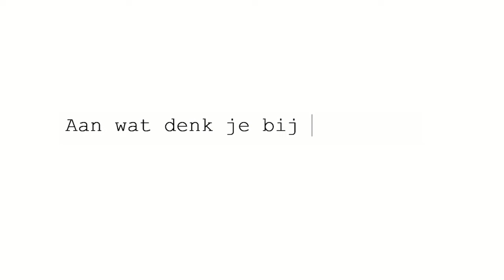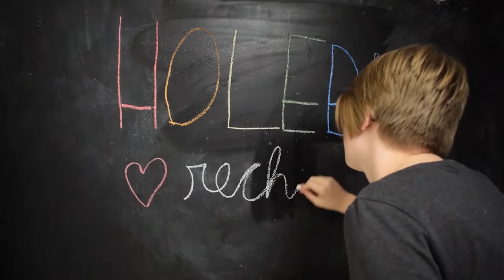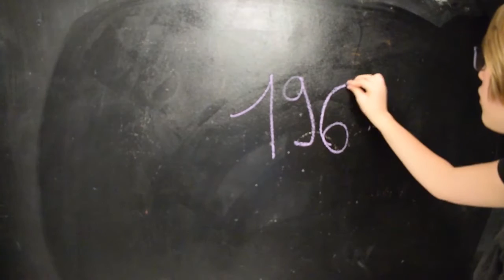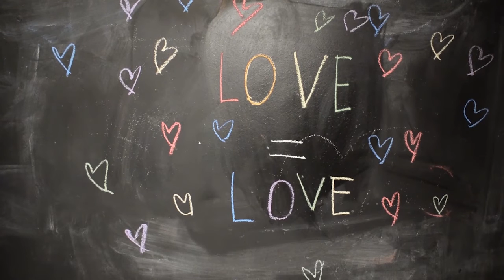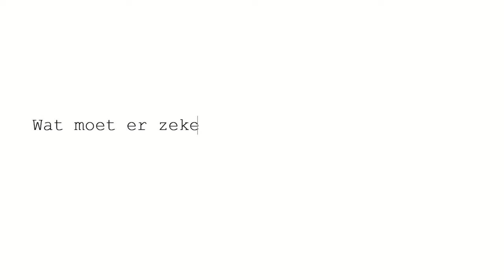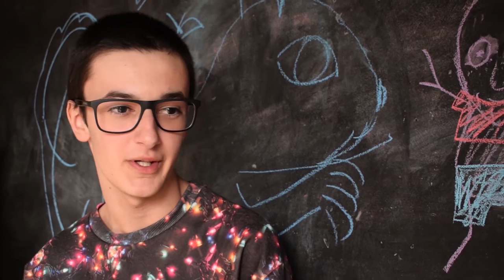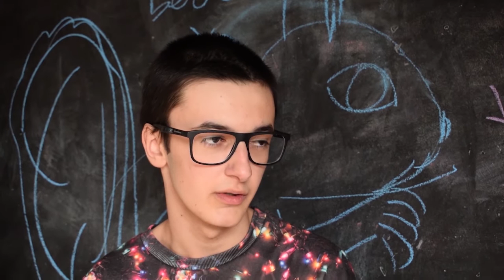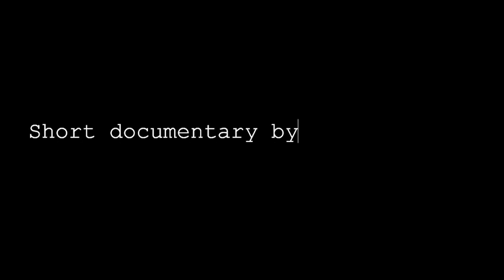SHORT DOCUMENTARY : LGBTQ+ TEENAGERS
This is a short documentary by me, Axelle Daem.

Don't forget: Love = Love!

TIMESTAMPS:
0:00   Intro
00:23 Street questions
01:47 History LGBT+ Rights
03:07 Questions for LGB Teenagers
07:59 Questions for an LGBT+ Teacher
13:26 End